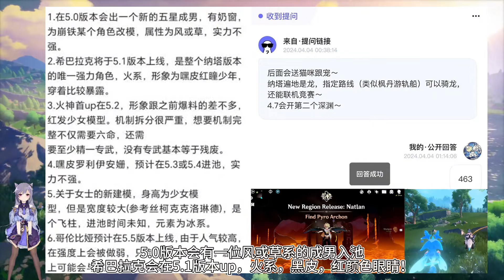4.5挂零，仆人紧急加强！水神提前复刻！纳塔角色将被重新设计